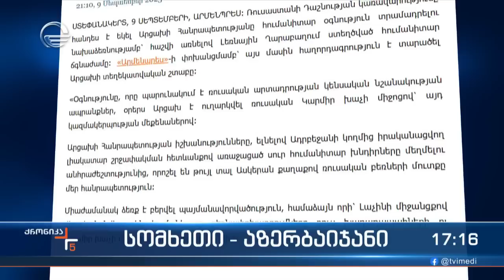ქრონიკა 17:00 საათზე - 10 სექტემბერი, 2023 წელი